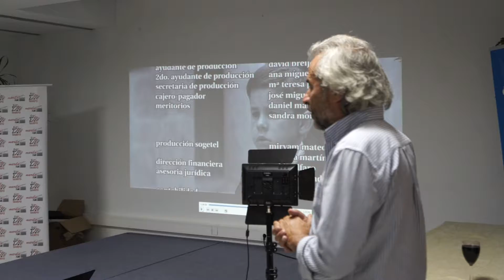Javier Salmones 7